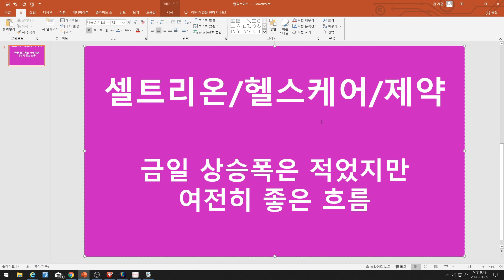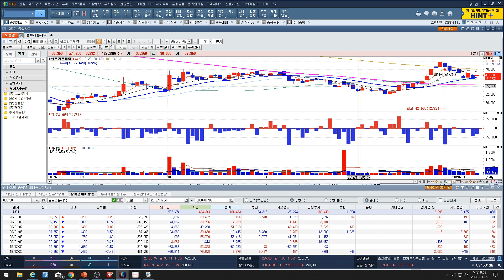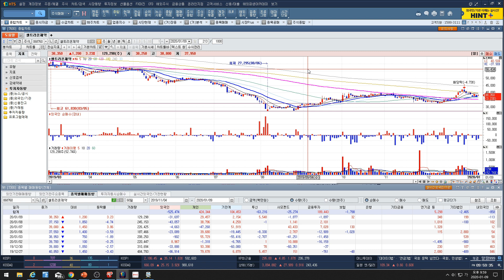[주식투자]셀트리온/헬스케어/제약(금일 상승폭은 적었지만 여전히 좋은 흐름)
셀트리온/헬스케어/제약(금일 상승폭은 적었지만 여전히 좋은 흐름)